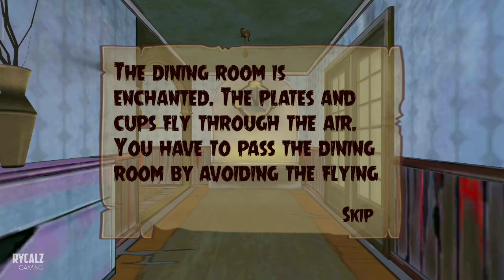Scary Child - Horror Game - Gameplay Walkthrough Part 3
Scary Child
The Fear Continues! Hold your breath! Be valiant!

Welcome to this Haunted House! Are you ready to Face this Scary Child?

Part 3

Gameplay by Rycalz Gaming